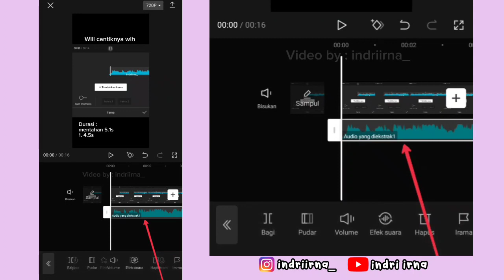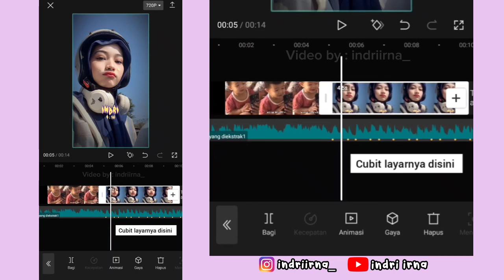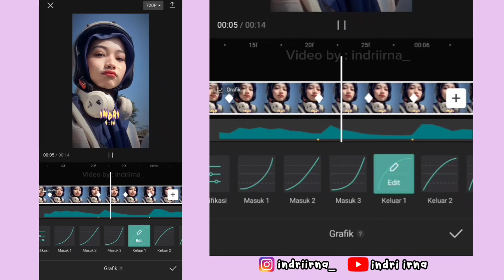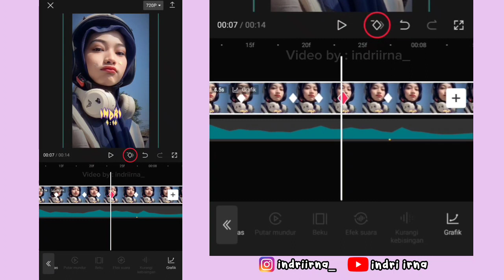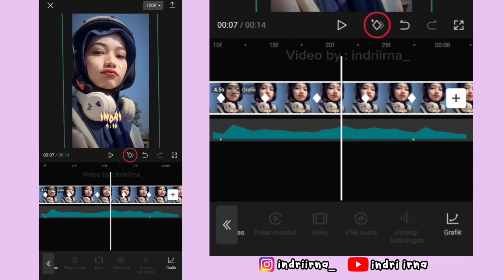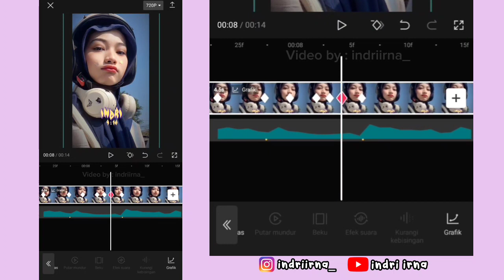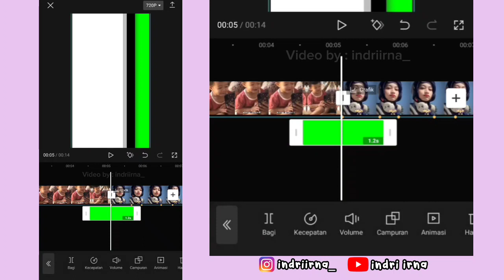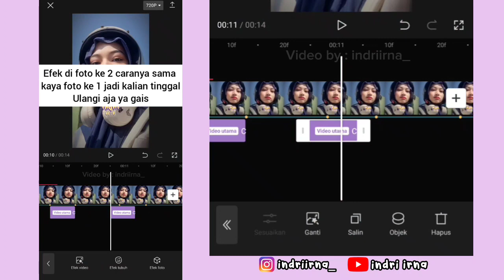Tutorial Edit Jedag Jedug Capcut WIH CANTIKNYA WIH GANTENGNYA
Halo guys✋

Kali ini aku bakalan ngasih tau ke kalian cara untuk edit template capcut TREND WIH CANTIKNYA & WIH GANTENGNYA ( Meme Opening x JJ ) 😍

➡️ Sound + Titik Beat + Mentahan
🌻VERSI GANTENG